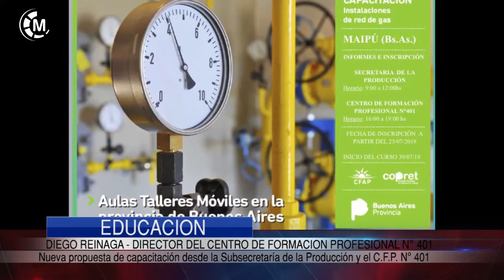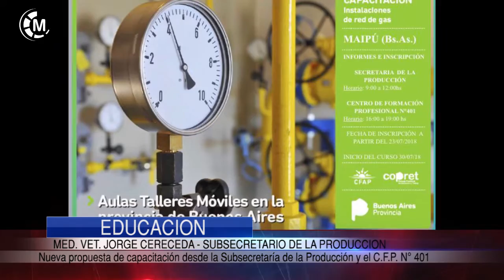PRODUCCIÓN | Nueva propuesta de capacitación